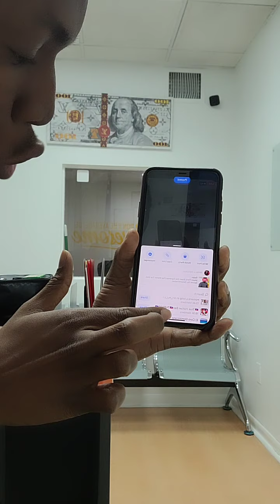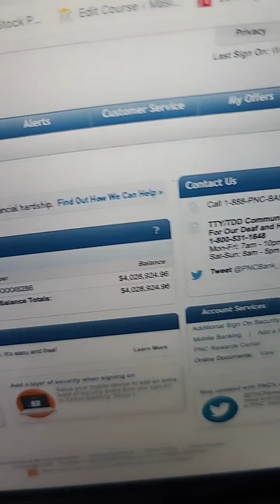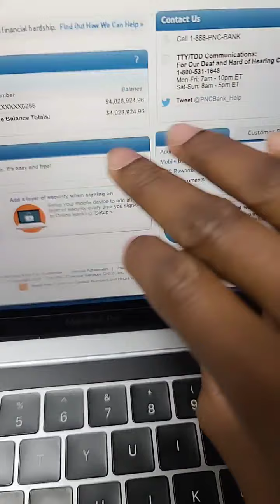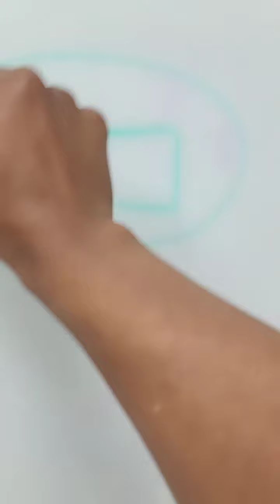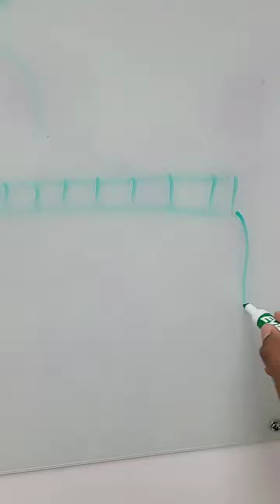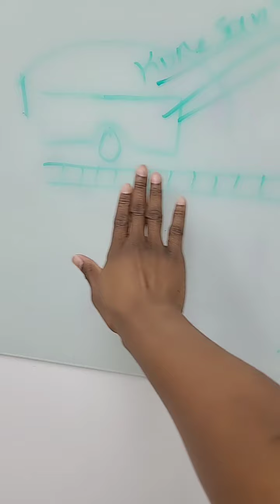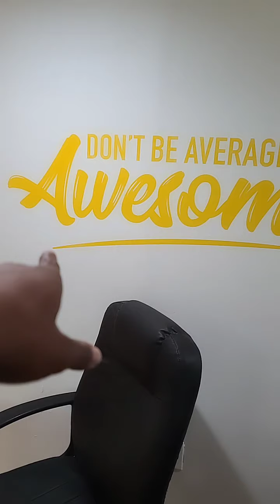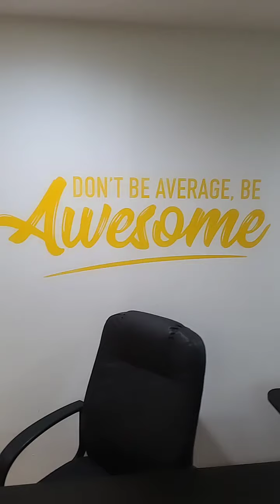July 16, 2020